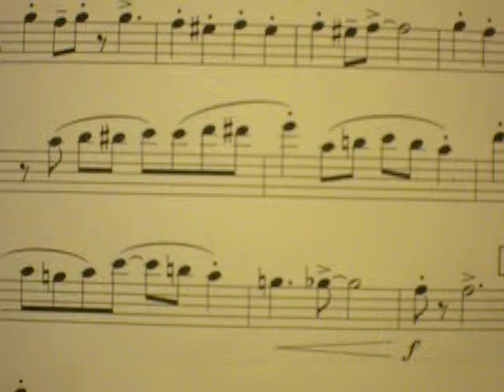Slurred vs. Tongued Sheet Music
Just an example of some sheet music with both slurred and tongued notes.